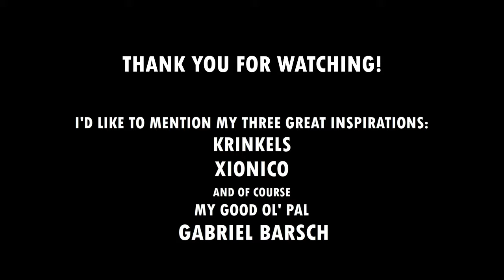Cup of Coffee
(Originally uploaded on Newgrounds for Madness Day 2020)

It was a bit of a rush job but hey I made something for madness day after such a long time. A small tribute to my good friend Gabriel Barsch, a p cool guy if I do say so myself.

Sound effects:
Pepper's SFX pack
Postal 2